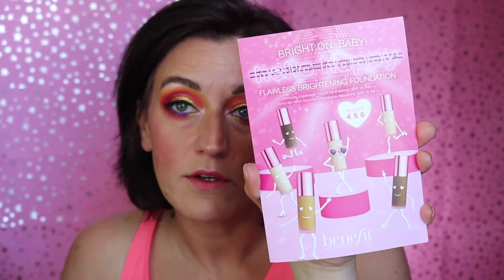Mes Soldes chez Sephora + petit coup de gueule!!!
Si tu souhaites me soutenir, et je t'en remercie d'avance, clique sur le lien pour voir une pub et/ou me faire un don afin de développer ma chaine et son contenu